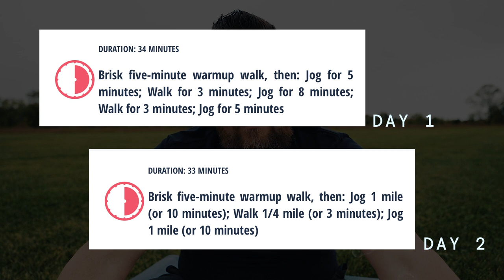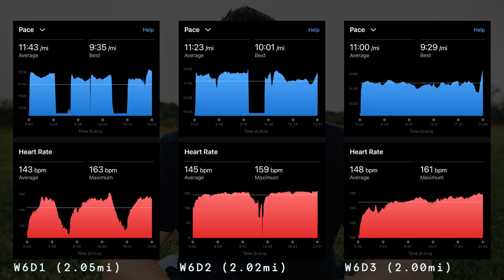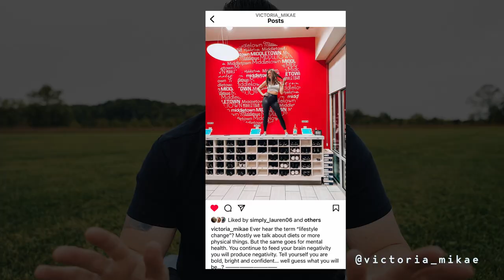Is it Time to Make a Change? Vlog #6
Six weeks into this C210K program and it hit me this week that I needed to make a change.

ABOUT
I started this vlog as a way to hold myself accountable to finishing a running plan, but to also work on my skillset with video editing and content creation.